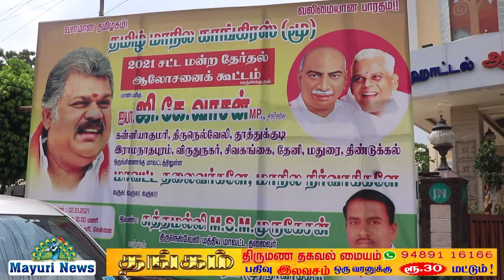GKVAASAN | CONGRESS | காங்கிரஸ் கூட்டணி அதிமுக | நெல்லையில் மாநில காங்கிரஸ் தலைவர் ஜிகேவாசன் | TAMIL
எங்கள் கூட்டணியில் அதிகாரப்பூர்வ முதலமைச்சர் வேட்பாளர் எடப்பாடி பழனிச்சாமி தான் எங்கள் கூட்டணியை ஆதரிக்க வேண்டும் நெல்லையில் மாநில காங்கிரஸ் கட்சியின் தலைவர் ஜிகே வாசன் தேதியில் தமிழ் மாநில காங்கிரஸ் கட்சியின் மண்டல நிர்வாகிகள் மற்றும் மாவட்ட நிர்வாகிகள் ஆலோசனை கூட்டம் நடைபெற்றது அக்கட்சியின் தலைவர் ஜிகே வாசன் கலந்துகொண்டு சட்டமன்ற தேர்தல் தொடர்பான ஆலோசனைகளை கட்சியினருக்கு வழங்கினார் முன்னதாக அவர் சுப்ரமணியம் தனியார் விடுதியில் செய்தியாளர்களை சந்தித்தார் அப்போது அவர் கூறுகையில் இந்த புத்தாண்டு முதல் மண்டல வாரியாக மாநில மாவட்ட நிர்வாகிகள் சந்திப்பு நடந்து வருகிறது முதல் கூட்டமாக தென்மாவட்டங்களில் நிர்வாகிகள் சந்திப்பு நெல்லையில் நடந்து வருகிறது அதிமுக கூட்டணியில் தாமாக தொடர்ந்து அங்கமாக உள்ளது அதிமுக கூட்டணி வெற்றிக் கூட்டணி எதிரில் இருக்கும் திமுக கூட்டணி வரும் சட்டமன்ற தேர்தலில் அதிமுக வெற்றி பெற்று மாநில காங்கிரஸ் கட்சி பொது மக்களின் விருப்பத்திற்கு உரிய மரியாதை பெரும் கட்சியாக நாவல் செயல்படுகிறோம் அதிமுக கூட்டணியில் முதன்மை கட்சியின் முதல்வர் வேட்பாளர் எடப்பாடி பழனிச்சாமி என அதிகாரப்பூர்வ அறிவிப்பு அதனை இணைப்பாளர் அறிவித்துள்ளார் தானாக அதன் அடிப்படையில் முதல்வர் வேட்பாளர் எடப்பாடி பழனிசாமி எடுத்துக் கொண்டு செயல்படுகிறோம் தமிழ் மாநில காங்கிரஸ் அதிமுக கூட்டணி என இன்று அதிகாரப்பூர்வ அறிவிப்பை வெளியிட்டுள்ளார் கூட்டணியில் இருக்கும் அனைவரும் இதைப் போன்ற ஒரு அறிவிப்பை வெளியிடுவார்கள் என நினைக்கிறேன் தேர்தலில் எங்களது வளர்ச்சிக்கு ஏற்றவாறு எங்களுக்கான தொகுதியை கூட்டணி தலைமையிடம் கேட்டுப் பெறுவோம் எங்கள் கூட்டணி நல்லவர்கள் போல் நடிகர் ரஜினிகாந்தை எங்கள் கூட்டணிக்கு ஆதரவளிக்க வேண்டும் தமிழக சட்டமன்றத்தில் தமிழ் மாநில காங்கிரஸ் கட்சியில் குரல் ஒலிக்க வேண்டும் என்பதுதான் எனது முதல் பணி ரூபாய் 2500 பொங்கல் பரிசு வழங்குவதற்கு திமுக எதிர்ப்பு தெரிவிப்பது அவர்களது தோல்விக்கு அடிப்படை செயல்பாடு சரியாக இருக்குமானால் 100% வெற்றி தரமுடியும் ரஜினி அரசியலுக்கு வராதது எந்த அரசியல் கட்சிக்கு நன்மை தீமை என்பதை விட அவரது உடல் நலத்திற்கு நன்மை எனவும் தெரிவித்தார்